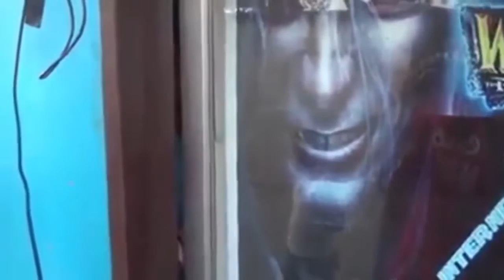Best Pinoy Funny Videos Compilation